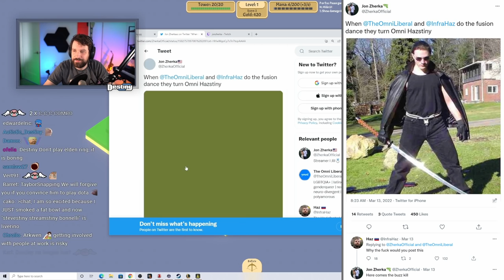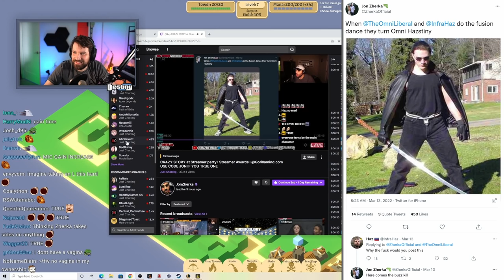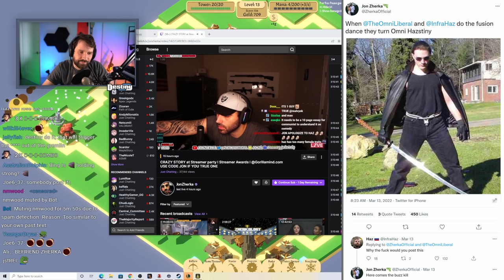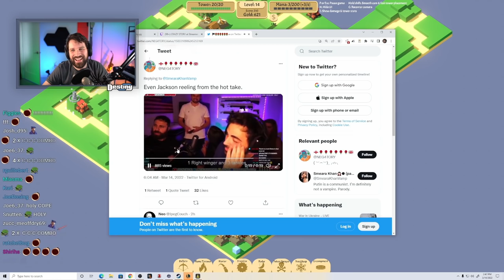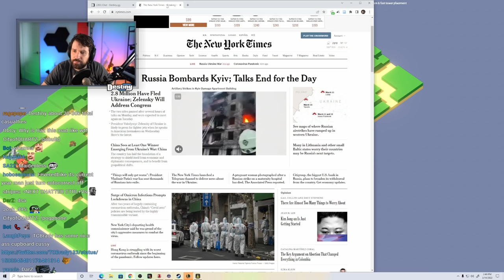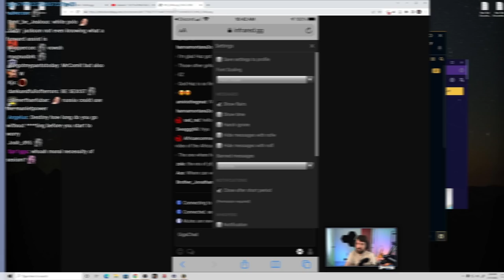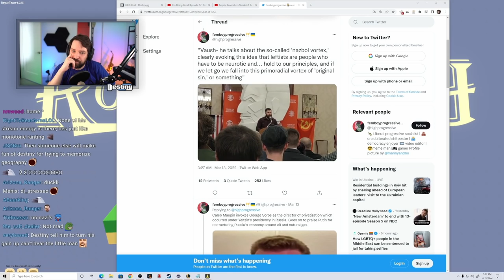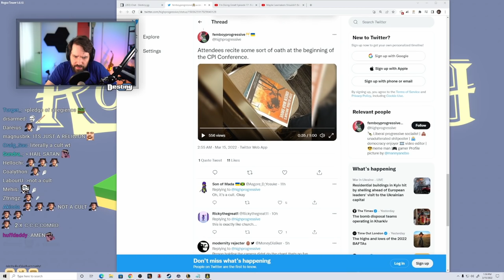HOW CAN YOU BETRAY ME? Infrared Haz BURNS BRIDGE w/ Zherka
Destiny reacts to Infrared Haz confronting Jon Zherka over what he perceives as a betrayal